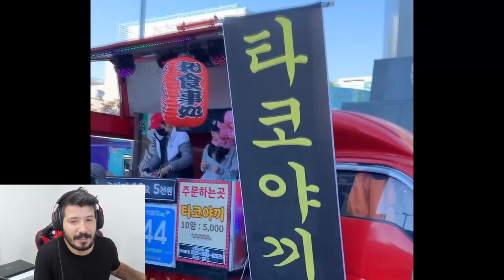Gerçek HAYATTA Brawl Stars EFSANE BÜYÜK ETKİNLİK